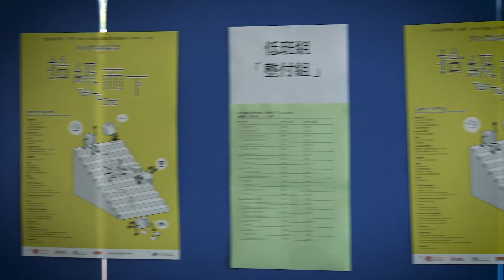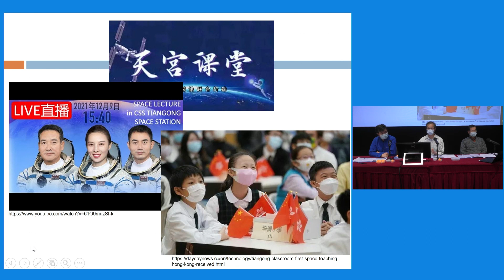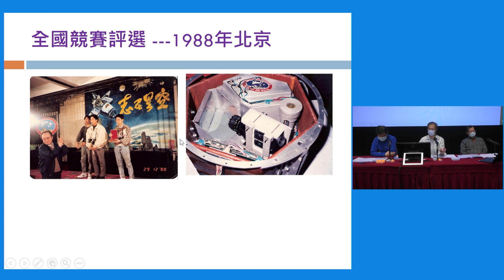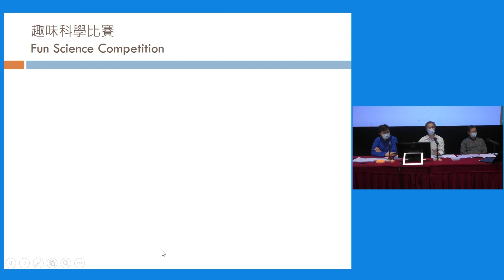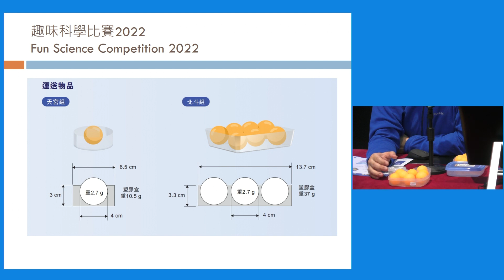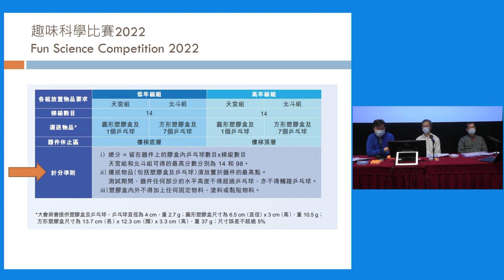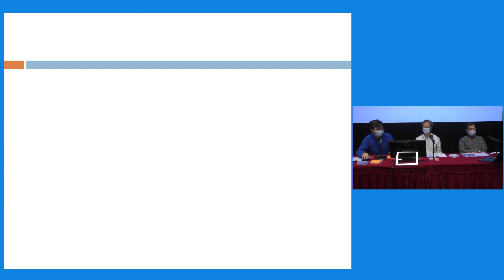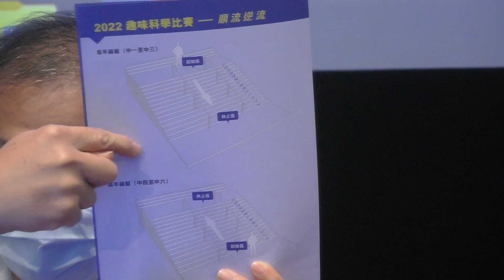2022趣味科學比賽簡介會 Briefing Session of the Fun Science Competition 2022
2022趣味科學比賽現正接受報名！今年的比賽主題是「順流逆流」，參加者須設計及製作一件能載物並沿樓梯運行的器件進行比賽。

比賽設低年級組（中一至中三）和高年級組（中四至中六）。報名以學校為單位，歡迎各位中學生接受挑戰，發揮創意，完成任務。